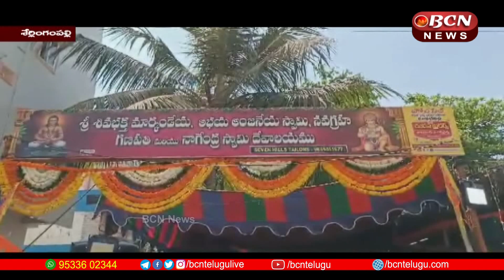శ్రీ శివ భక్త మార్కండేయ స్వామిని దర్శించుకుని పూజలు నిర్వహించిన : MLA అరికెపూడి గాంధీ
శివరాత్రి సందర్భంగా శేర్లింగంపల్లి నియోజకవర్గం దీనబంధు కాలనీలోని శ్రీ శివ భక్త మార్కండేయ స్వామి లో
ఉదయం 5 గంటల నుంచి భక్తుల సందడి మొదలైంది.
 ఎమ్మెల్యే  అరికెపూడి గాంధీ స్వామివారిని దర్శించుకుని ప్రత్యేక పూజలు నిర్వహించారు.
ఉదయం 5 గంటల నుంచి మధ్యాహ్నం 1 వరకు స్వామివారికి విశేష అభిషేకాలు, , సాయంత్రం శాంతి కల్యాణం, రాత్రికి లింగోద్ భవ సమయంలో ప్రత్యేక పూజలు నిర్వహిస్తున్నట్లు ఆలయ కమిటీ సభ్యులు తెలియజేశారు. ఈ కార్యక్రమంలో వివేకానంద నగర్ డివిజన్ ఉపాధ్యక్షులు అల్ల మహేష్, ఆలయ కమిటీ సభ్యులు బోడ అశోక్, దాస పత్రి అశోక్ కుమార్, వెంకటేశ్వర్లు, తదితరులు పాల్గొన్నారు.